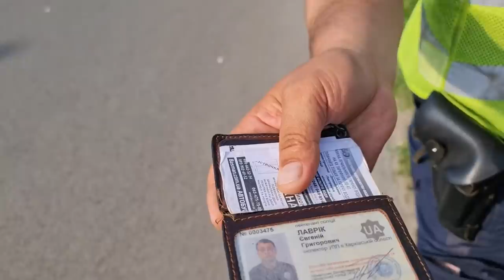Остановились с Адвокатом помочь водителю. Мусора пошли по беспределу.